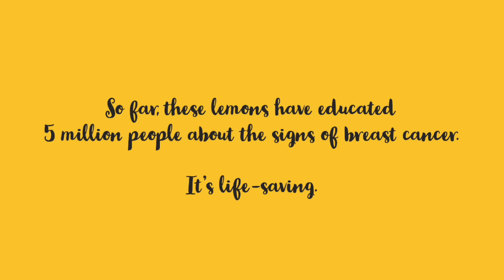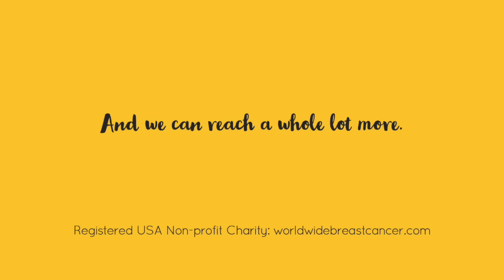Know your lemons? Donate and share to save lives.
Worried you found a symptom? Many changes in the breast are normal or easily treated. However, if you are concerned about something, it's smart to show a doctor. for information on the steps you can to take to investigate.